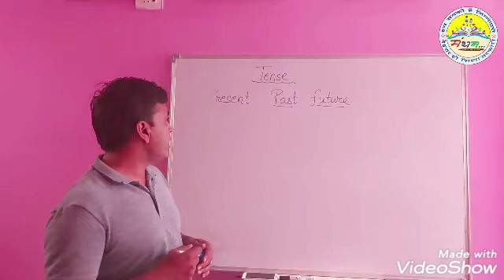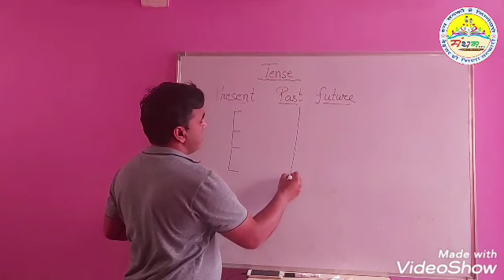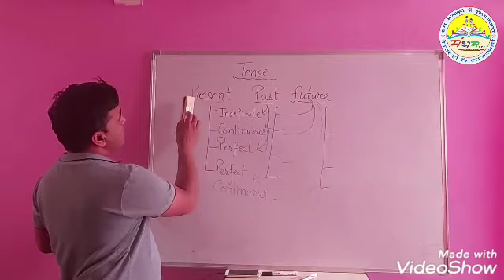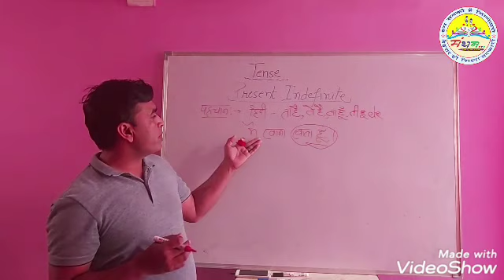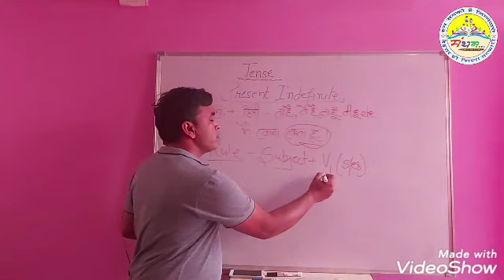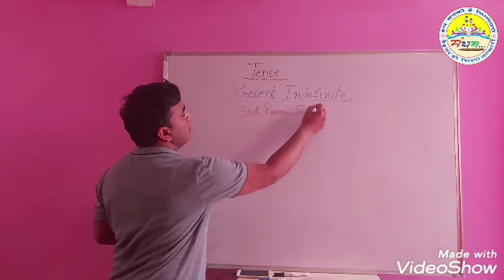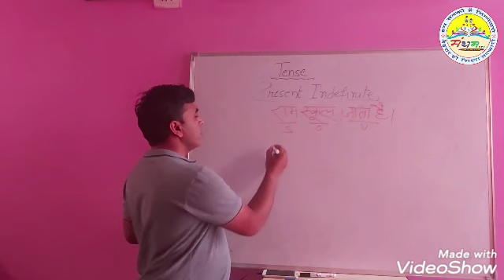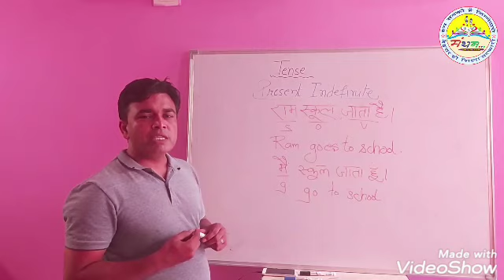what are tenses Tenses काल किसे कहते हैं